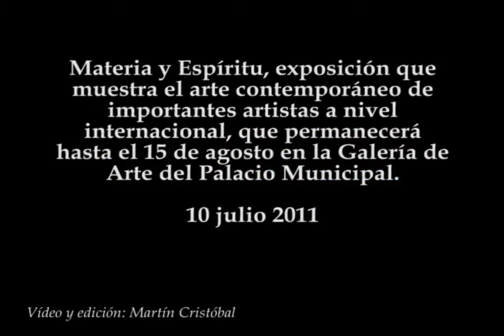Exposición Materia y Espíritu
Materia y Espíritu, exposición que muestra el arte contemporáneo de importantes artistas a nivel internacional, que permanecerá hasta el 15 de agosto en la Galería de Arte del Palacio Municipal.
10 julio 2011